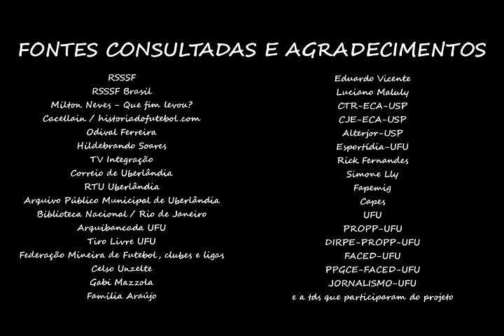Triângulo do Futebol - ep. 40 - Triângulo no Mineiro do Acesso 1969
Neste episódio de Triângulo do Futebol, falaremos da participação do Triângulo Mineiro no polêmico Acesso de 1969. O Triângulo do Futebol é um projeto de pesquisa em storytelling audiovisual para jornalismo esportivo apoiado pela Fapemig (Fundação de Amparo à Pesquisa do Estado de Minas Gerais) sob a coordenação do Prof. Dr. Rafael Duarte Oliveira Venancio, do curso de Jornalismo da Faculdade de Educação da Universidade Federal de Uberlândia